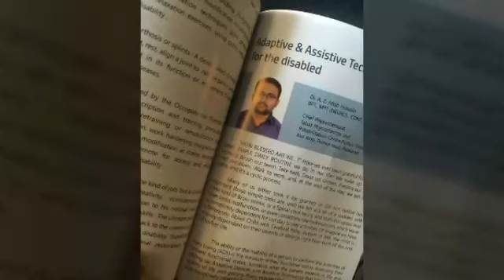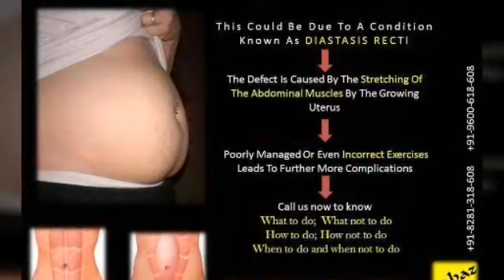Our Department...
Like, Rate & Post your Reviews on